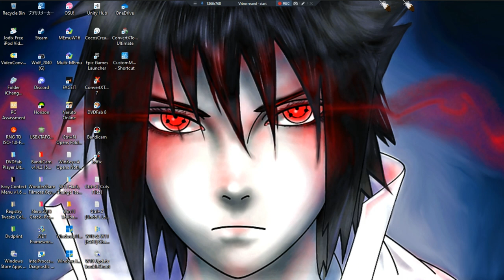Haven •U• ~ GamePlay ~ Gaming P76 ~ W11 App ~ 1080pᴴᴰ ~ 2023 ~ W11